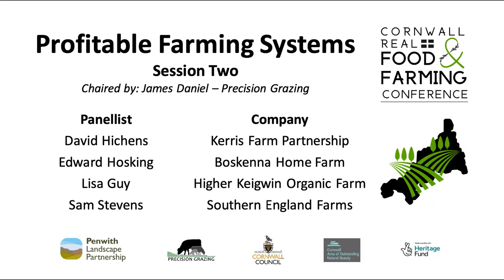Cornwall Real Food and Farming Conference Session 2: Profitable Farming Systems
Session 2 of the Cornwall Real Food and Farming Conference on Profitable Farming Systems.

The Penwith Landscape Partnership worked with our grazing consultant James Daniel of Precision Grazing to organise the "Cornwall Real Food & Farming Conference" held at the Queens Hotel, on Wednesday January 11th,  2023. Over 85 farmers, advisors, educators, and members of allied trades attended. There were five sessions held - see the PLP YouTube Channel for videos of the other sessions.

This channel was chaired by James Daniel of Precision Grazing. Pannellists were David Hichens of Kerris Farm Partnership, Edward Hosking of Boskenna Home Farm, Lisa Guy of Higher Keigwin Organic Farm and Sam Stevens of Southern England Farms.